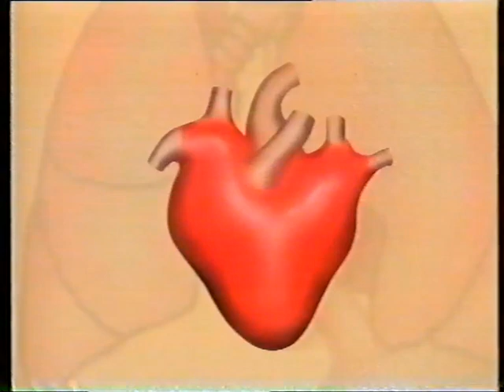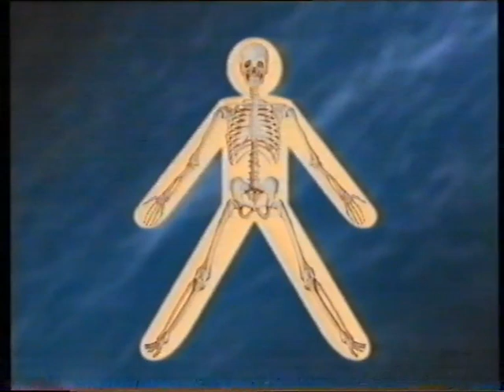Health E: Move It (1994) - FULL EPISODE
A explanation of why exercise is important, particularly in relation to the heart, muscles and skeleton. We also take a closer look at joints, how to keep bones healthy, and what happens when they break.

I was a bit thrown by the line that we need to keep our heart in good condition so that it beats for our whole life. I mean, it *does* beat for near enough our whole life, whether we take care of it or not. It's a bit like saying that if you submerge yourself in water, you can spend the rest of your life down there. I probably shouldn't nitpick like this and get a bit more exercise myself, to be honest.